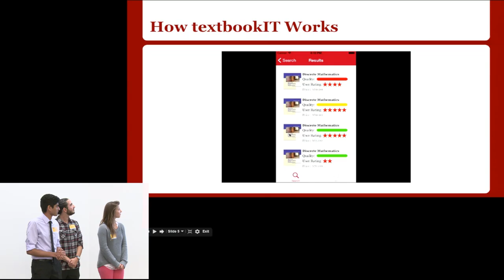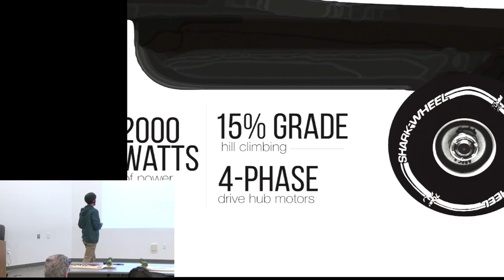2015 Business Design Showcase Promo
Student teams pitch their business concepts in an interactive format to Silicon Valley and Santa Cruz business leaders, entrepreneurs, faculty, and alumni.